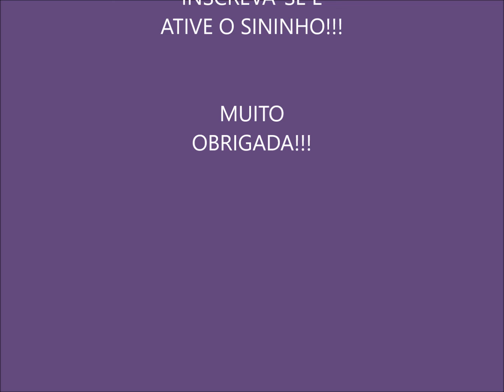KRYON - LIVRO 11 - LEVANTANDO O VÉU - PARTE 15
video_id=p-M

o=U&video_id=LEpqoEgzbk4